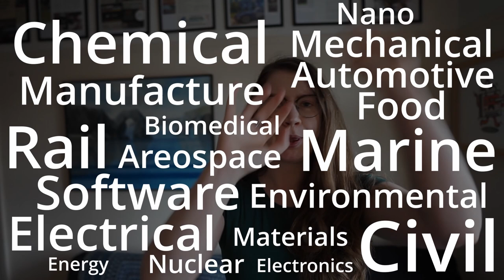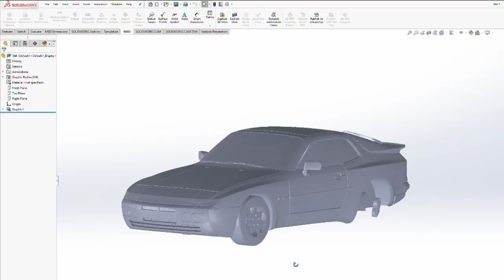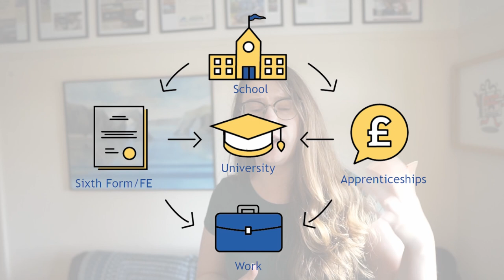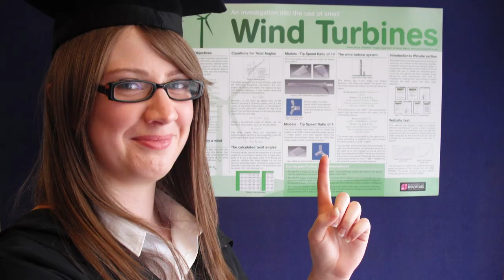How I became a Dr mechanical engineer ft toilet talk | School Talk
A local school asked me to do a talk to try and talk about my engineering career and what being an mechanical engineer is like. This includes talking about my practical experience working on cars as well as the time I worked for a toilet company, flush testing and doing Computational Fluid Dynamics on a urinal.